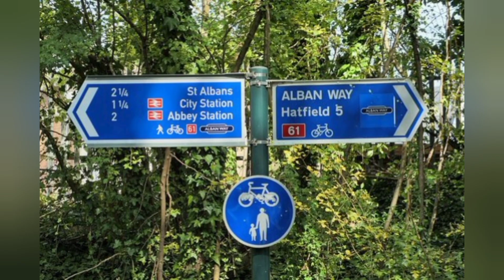History of the Alban Way